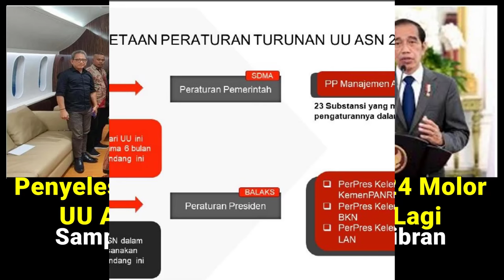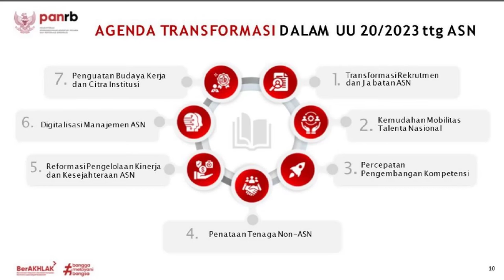Belum Ada Kepastian Pengangkatan Honorer (Non ASN) Tahun 2024 masih molor